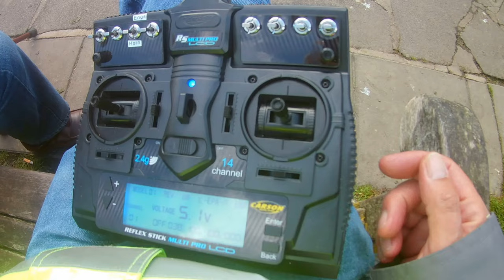boat on the river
Song by STYX